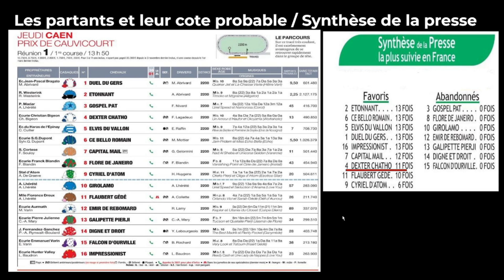Pronostic Quinté+ Jeudi 16 Mars - CAEN - PRIX DE CAUVICOURT